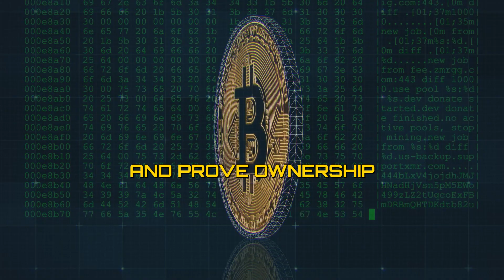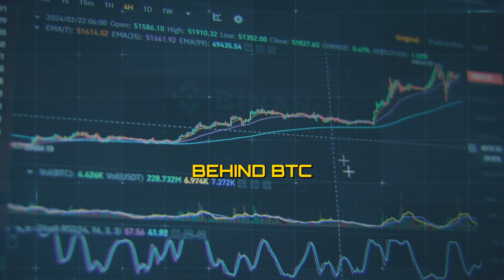Bitcoin Nation: Bitcoin Secrets: Decrypting the Cryptography of the Most Popular Digital Currency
Uncover the hidden world of Bitcoin cryptography in this in-depth video! Learn the secrets behind the most popular digital currency and how it uses advanced encryption techniques to secure transactions. Join us as we delve into the fascinating world of Bitcoin and decrypt its complex cryptographic systems. Don't miss out on this essential knowledge for any Bitcoin enthusiast!

Welcome to the Bitcoin Nation: The Omniverse of Fun, Art, Culture, Money, Entertainment, Education, Software & Tech!!! Enjoy our Ecosystem of Evolutionary Positivity!!!

The content provided on the Bitcoin Nation Channel, including all videos, information, comments, and linked materials, is for entertainment and informational educational purposes only. It is important to note that nothing on this channel should be considered professional financial, legal, or tax advice.

Viewers are advised to conduct their own research or consult with a professional financial advisor before making any financial decisions. The Bitcoin Nation Channel and its creators assume no responsibility for any actions taken or decisions made by viewers based on the content provided in our videos.